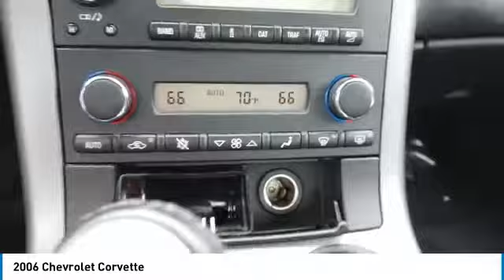2006 Chevrolet Corvette 64905A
2006 CHEVROLET CORVETTE Elk Grove Village, IL
Stock# 64905A

175 N. Arlington Heights Rd.

KBB.com Best Resale Value Awards. Only 34,034 Miles! Boasts 28 Highway MPG and 18 City MPG! This Chevrolet Corvette delivers a Gas V8 6.0L/364 engine powering this Manual transmission.

Come in for a quick visit at Castle Chevrolet North, 175 North Arlington Heights Rd, Elk Grove Village, IL 60009 to claim your Chevrolet Corvette!